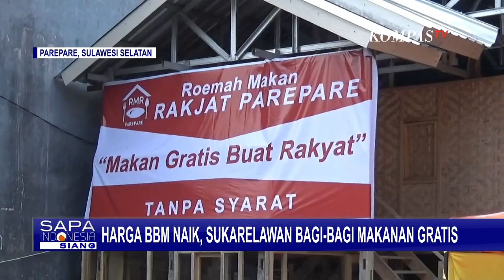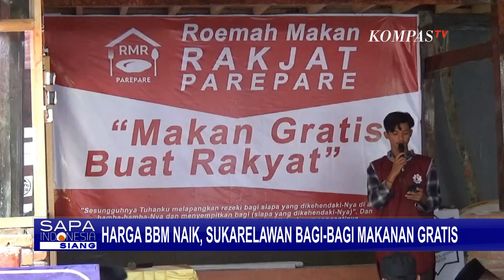Kenaikan BBM, Sukarelawan Bagikan 200 Porsi Makanan Gratis di Roemah Makan Rakjat Parepare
PAREPARE, KOMPAS.TV - Ada yang baru di Kota Parepare, Sulawesi Selatan.

Rumah makan rakjat, yang merupakan rumah makan gratis untuk warga kota Parepare, Sulawesi Selatan.

Rumah makan ini buka setiap hari, mulai pukul 9 pagi.

Nasi, lauk ikan, lengkap dengan sayuran dan sambal.

Ini lah sajian di salah satu rumah makan di Kota Parepare, Sulawesi Selatan.

Makanan dengan menu ala rumahan ini, diserbu banyak masyarakat.

Baca Juga BLT BBM Rp600 Ribu untuk 4 Bulan, Hingga Ombudsman Minta Pekerja Informal Juga Disalurkan Bantuan di

Ramainya rumah makan ini, salah satunya karena rumah makan ini memberikan porsi makan secara gratis kepada masyarakat, tanpa syarat apapun.

Rumah makan yang diberi nama rumah makan rakyat ini sebenarnya sudah dibuka di banyak kota di Indonesia.

Dan di Sulawesi Selatan, Kota Parepare menjadi kota kedua yang mendirikan rumah makan rakyat.

Hadirnya rumah makan gratis ini, sebagai salah satu cara untuk membantu masyarakat yang terdampak dengan kenaikan harga bahan bakar minyak, dan kenaikan harga bahan pokok lainnya.

200 porsi makanan gratis, setiap hari akan disediakan untuk masyarakat.

Dan rumah makan ini mulai melayani masyarakat sejak pukul 9 pagi, hingga makanan habis dibagikan.

Rumah Makan Rakjat berdiri atas dasar kemanusiaan dan seluruh makanan yang dibagikan ini, merupakan hasil sumbangan dari para donatur yang ingin ikut berbagi, dan membantu masyarakat yang membutuhkan.